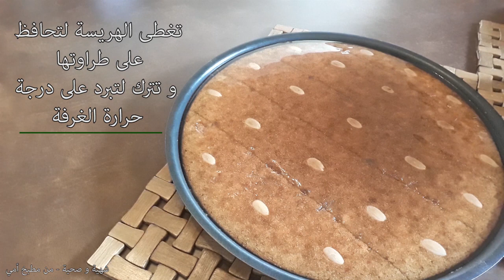حلوى الهريسة - شهية و صحية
الهريسة من أشهر الحلويات العربية القديمة المميزة بسهولة و سرعة التحضير و روعة المذاق.

المكونات:
- 3 أكواب سميد خشن
- 1 كوب سكر
- 1 ملعقة كبيرة ممسوحة كربونة (البيكنج صودا)
- كوب و نصف الكوب لبن رائب
- القطر يضاف بحسب الرغبة

((شكرا لك يا أمي))

إن كان لديكم أية استفسارات لا تترددوا بالسؤال